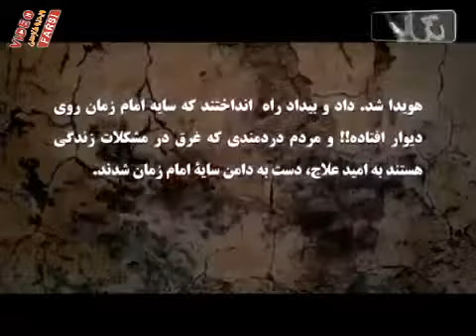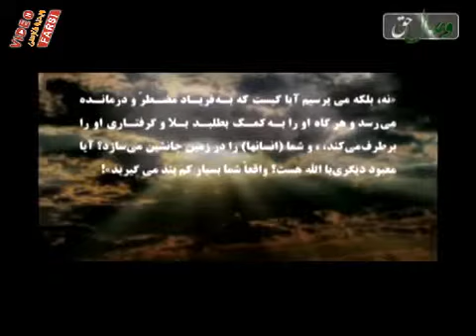چرا امام زمان پشت ناودان